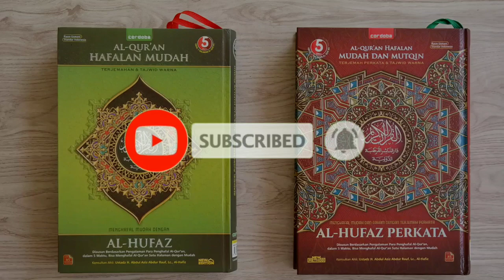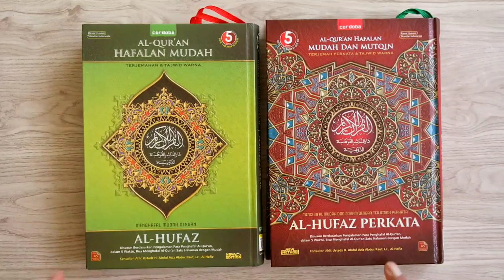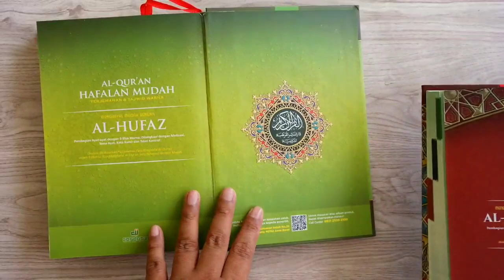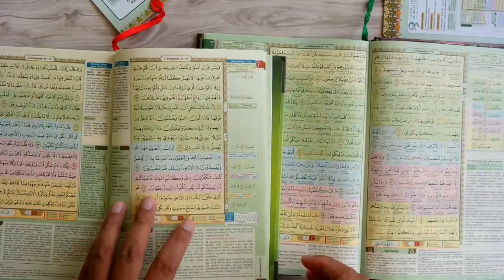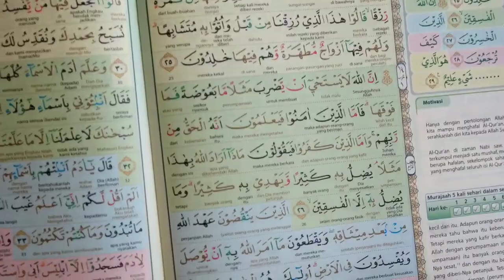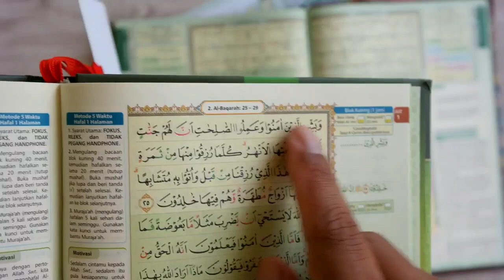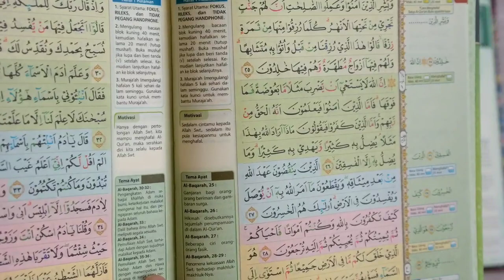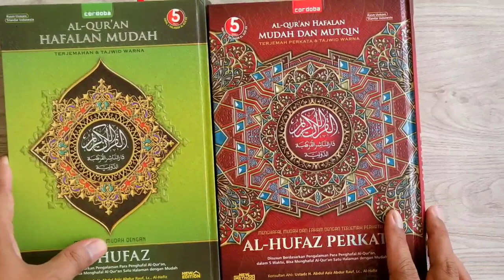[KOMPARASI] Bagus mana Quran Hafalan Al Hufaz atau Quran Hafalan Al Hufaz Per kata?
In syaa Allah Kami sudah melayani dan mengirimkan puluhan ribu produk ke para customer di hampir seluruh  wiayah Indonesia, Termasuk ke luar negeri, seperti ke Singapura, Malaysia, Hongkong, Taiwan, Jepang, Korea Selatan, Inggris Raya, Jerman, Irlandia, dll.